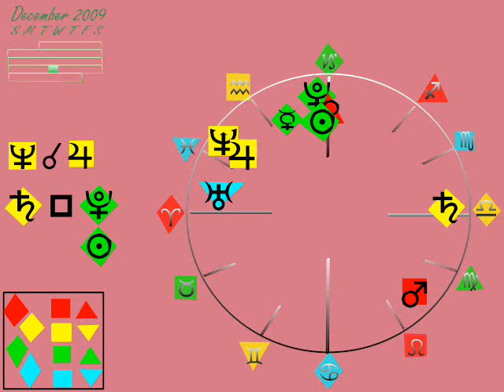Sunday December 6 2009 Astrology Transits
Silent. Feel free to add your own words.